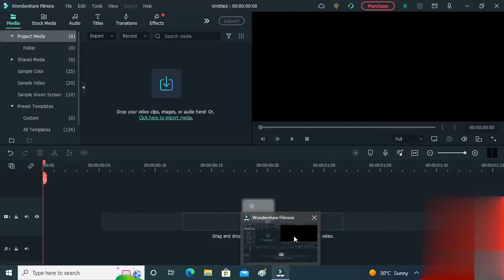Free Fire Part 2 traveller aman